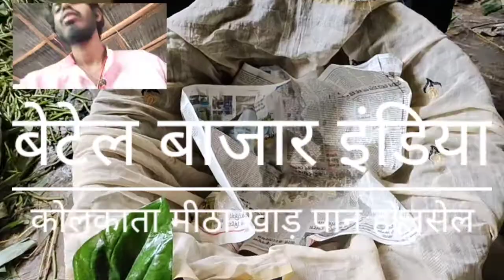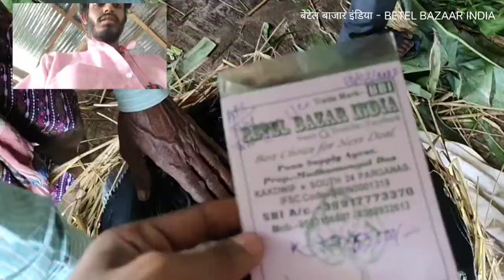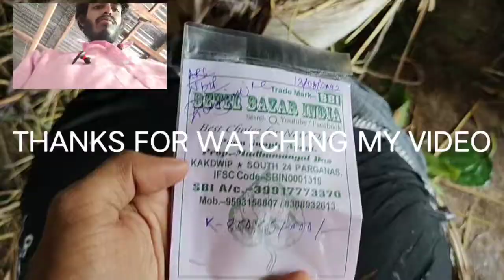नागपुर पान होलसेल | kolkatti Mitha Pan Wholesale For Nagpur | Maharashtra | betel leaf : 9126960752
Top Quality Kolkata Betel Leaves | Meetha Paan Wholesale For Ernakulam Kerla | मीठा पान | Pan Beeda
BETEL LEAF | PAN MARKET NULL BAZAR BHULESHWAR NEAR CSMT | MUMBAI CENTRAL | MAHARASHTRA | पान होलसेल
BETEL LEAF | PAN MARKET NULL BAZAR BHULESHWAR | MUMBAI | MAHARASHTRA | मीठा & बनारसी पान होलसेल मंडी
DELHI-6 PAAN WHOLESALE MARKET VLOG | दिल्ली की थोक कोलकाता & बनारसी पान मंडी | NAYA BANS PAN MANDI
TOP QUALITY KOLKATA BETEL LEAVES EXPORT FROM KAKDWIP BIGGEST PAAN MARKET OF WEST BENGAL
PAAN BAZAR INDIA
WE SUPPLY QUALITY PRODUCTS AT CHEAPEST PRICE
WE ALWAYS CARE CONSUMER REQUIREMENTS AND TRUST .

BETEL LEAF

पान होलसेल :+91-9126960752 | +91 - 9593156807 | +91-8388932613  | 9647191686 | 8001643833

PAAN WHOLESALE - BETEL BAZAAR INDIA - PAAN BAZAAR INDIA
পান হোলসেল - পান বাজার ইন্ডিয়া-
पान होलसेल मंडी - मीठा पान - बांग्ला पान

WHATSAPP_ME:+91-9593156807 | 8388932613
TOP_QUALITY_KOLKATA_BETEL_LEAF_AVAILABLE_FOR_EXPORT
BETEL_LEAF_EXPORTER
SWEET_BETEL_LEAF
MEETHA_PAAN_PATTA
IMP_SECTION
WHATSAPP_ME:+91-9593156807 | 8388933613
BANGLA_BETEL_LEAF
BANGLA_PAAN
BETEL LEAF FARMING
FIRE_PAAN_INDIAN_STREET_FOOD_CALTURE
BETEL_LEAF_AVAILABLE_FOR_EXPORT
KOLKATA_BETEL_LEAF_AVAILABLE_FOR_EXPORT

BETEL LEAF | PAAN | પાન | ಪಾನ್ | पान | പാൻ | ਪਾਨ | பான் | పాన్ | ପାନ